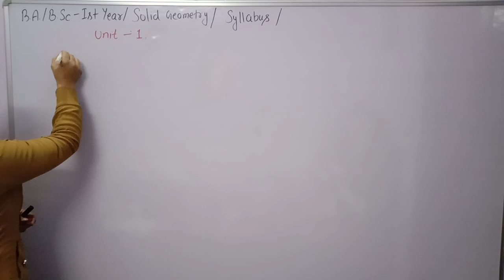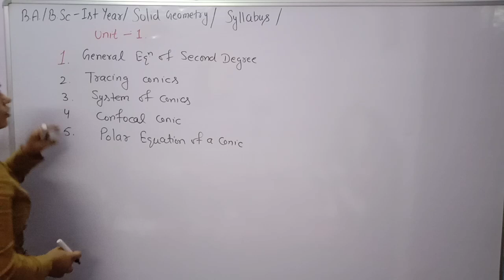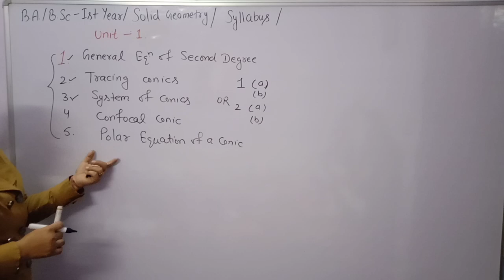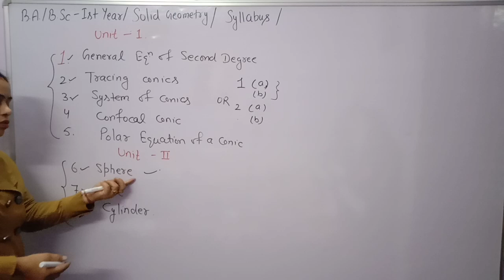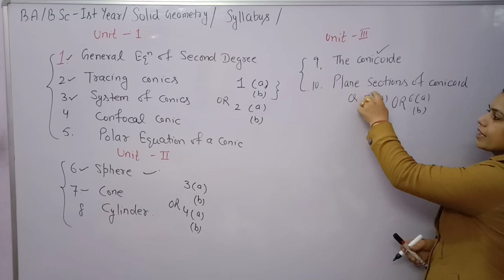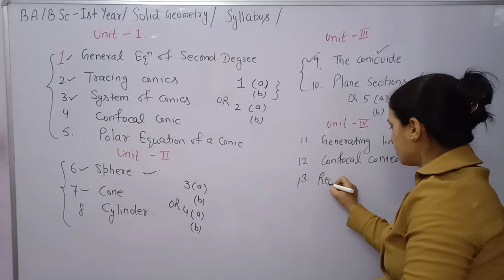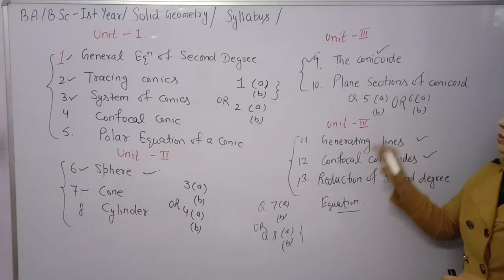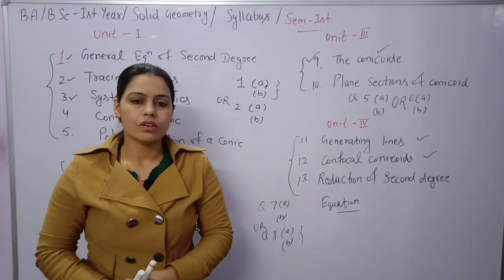Unit wise Syllabus of Solid Geometry ||B.A./B.Sc 1st Maths ||Semester 1st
In this vide,you find the details of Syllabus of solid geometry maths. Unit wise division of syllabus of Solid Geometry B.A/B.Sc 1st maths sem 1st.